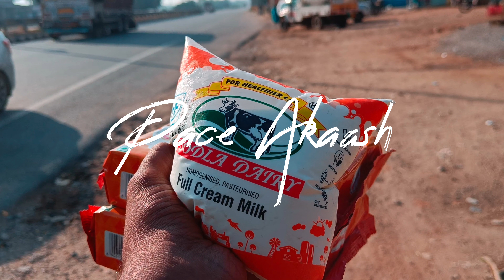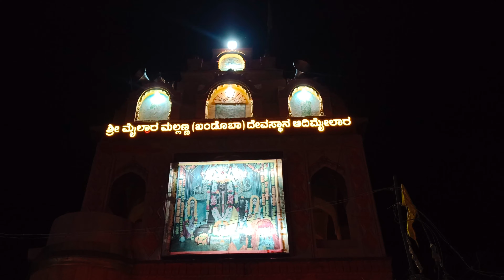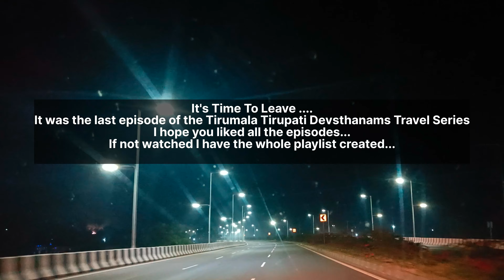Ep.05:-Roadtrip Khatam karke wapas gaon Aa gaye😀 | Travel Series| Pace Akaash